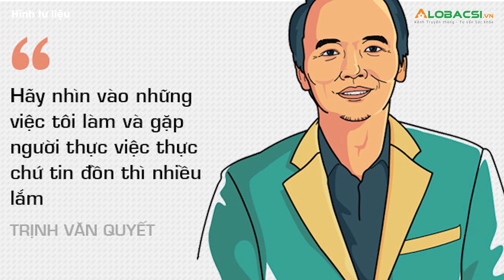Thành viên ban kế toán FLC bị bắt vì giúp ông Quyết thao túng thị trường chứng khoán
Trịnh Thị Minh Huế, cán bộ Ban kế toán Tập đoàn FLC bị bắt với cáo buộc giúp ông Trịnh Văn Quyết thao túng thị trường chứng khoán.

MỌI GÓP Ý XIN GỬI VỀ:
Hợp tác nội dung:  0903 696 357